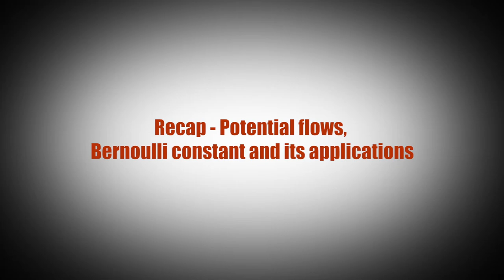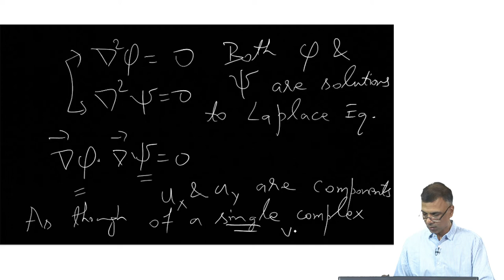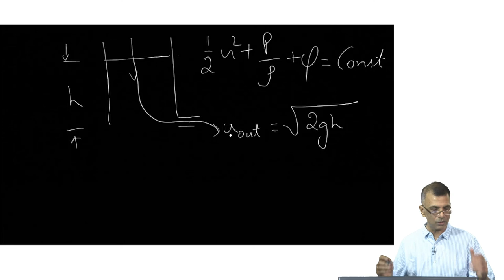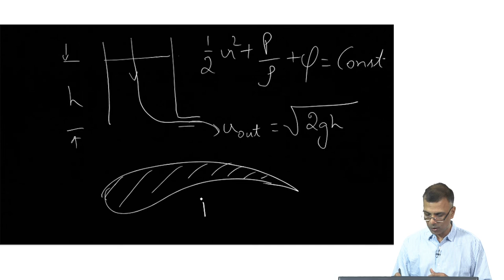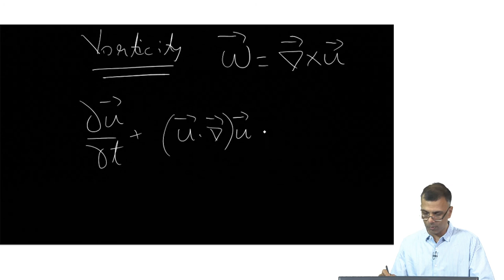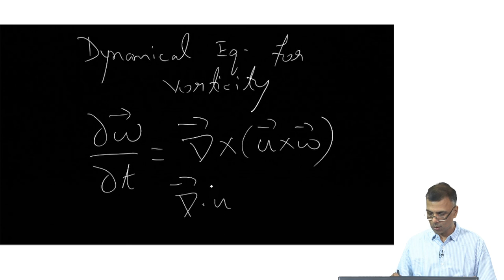mod03lec11 - Recap - Potential flows, Bernoulli constant and its applications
Recap of previous two lectures